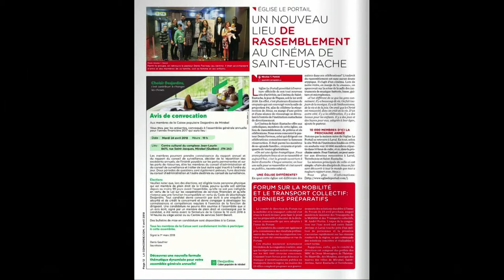La satisfaction a bien meilleur goût !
Pasteur Denis Favreau
2 septembre 2018